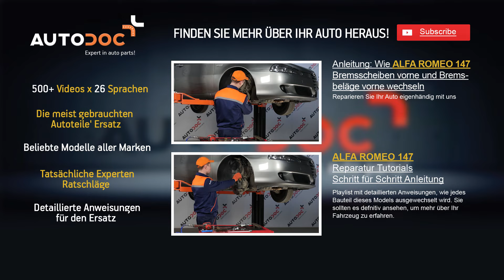Wie ALFA ROMEO 147 (937) Querlenker wechseln [AUTODOC TUTORIAL]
Wie ALFA ROMEO 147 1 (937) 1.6 Schrägheck 2000–2010 Querlenker / Achslenker / Längslenker wechseln [AUTODOC TUTORIAL]

Querlenker an ALFA ROMEO 156 Limousine (932) (Baujahr 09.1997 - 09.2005) / ALFA ROMEO 156 Sportwagon (932) (Baujahr 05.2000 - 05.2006) / ALFA ROMEO GT (937) (Baujahr 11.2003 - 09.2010) Fahrzeugen, werden stets nach demselben Muster ersetzt. Es kann jedoch aufgrund spezifischer Merkmale des Fahrzeugdesigns kleinere Unterschiede geben.

Alle Video- und Pdf-Tutorials zum Austausch der Teile eines ALFA ROMEO 147 (937): im AUTODOC CLUB herunterladen und anschauen